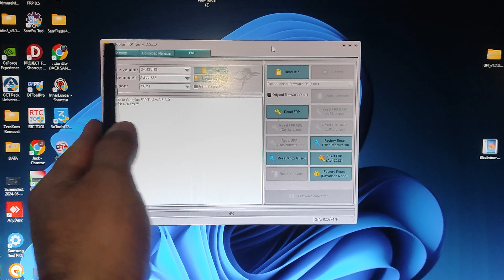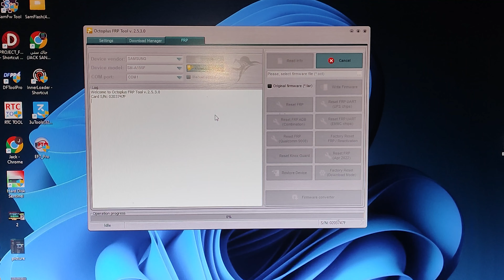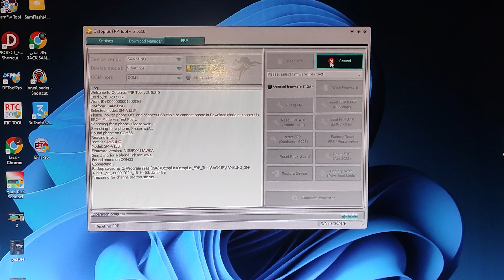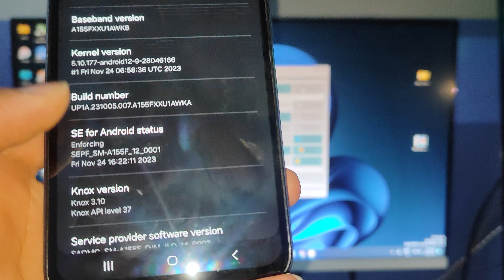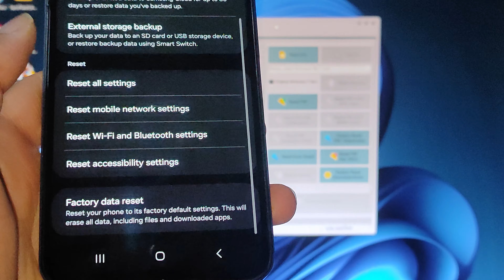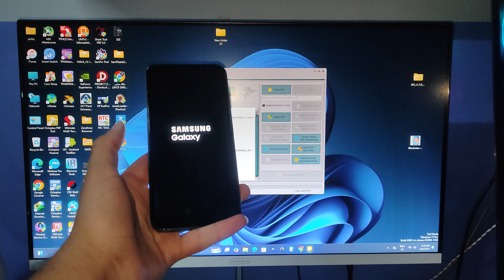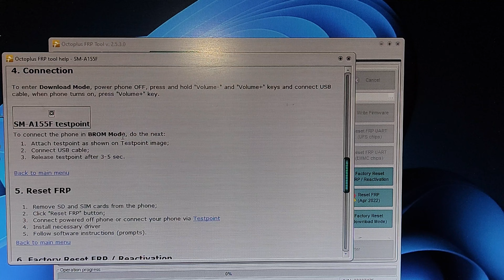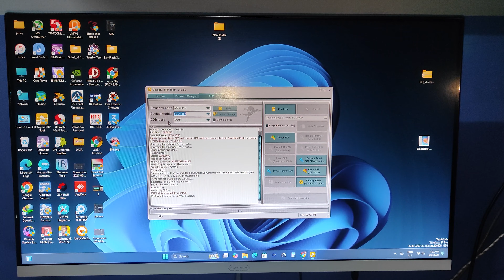GALAXY A15 A155F FRP BYPASS ANDROID 14 XXU1 ONE CLICK BY JQGSM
Struggling with FRP lock on your Galaxy A15? In this video, we provide a step-by-step guide on how to easily bypass the Android 14 FRP lock using the JQGSM method. This one-click solution is designed to save you time and frustration, ensuring you regain access to your device quickly and efficiently. Whether you're a tech novice or an experienced user, our clear instructions will help you navigate the process with confidence. Don't let FRP locks hold you back—watch now and unlock the potential of your Galaxy A15!

Are you locked out of your Galaxy A15 due to FRP (Factory Reset Protection) on Android 14? Don't stress! In this video, we’ll guide you through the one-click FRP bypass process using JQGSM. You'll learn how to regain access to your device quickly and effortlessly. Our step-by-step instructions ensure that even beginners can follow along with ease. Say goodbye to frustrating lock screens and hello to a fully functional phone! Tune in now and unlock the secrets to bypassing FRP protection effectively.

Struggling with FRP locks on your Galaxy A15? You're not alone, and we have the perfect solution for you! In this video, we’ll guide you step-by-step through the process of bypassing the FRP lock on your Galaxy A15 (A155F) running Android 14 XXU1 using a simple one-click method by JQGSM. Say goodbye to frustration and regain access to your device effortlessly! Don't miss out on this essential tutorial that will save you time and hassle. Watch now and unlock your phone in just minutes!

مرحبًا بكم في قناة حلول تقنية لمشاكل هواتف الاندرويد، هنا ستجد حلولًا فعالة وموثوقة لمشاكل هواتف الاندرويد المختلفة. سنقدم لكم أحدث الأساليب والأدوات لحل مشاكل البرمجيات والأعطال الأخرى لأجهزة الاندرويد، ونعمل بكل احترافية وخبرة لتوفير حلول مبتكرة لتجاوز حماية FRP وحذف حساب جوجل بعد إعادة ضبط المصنع.